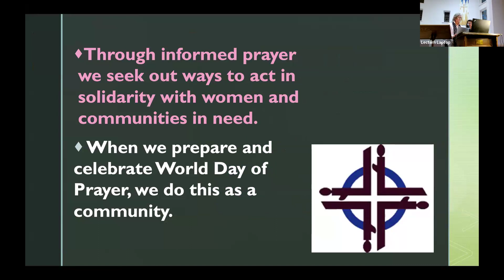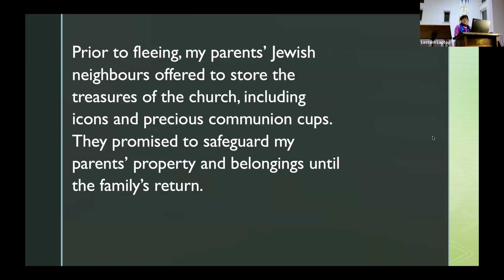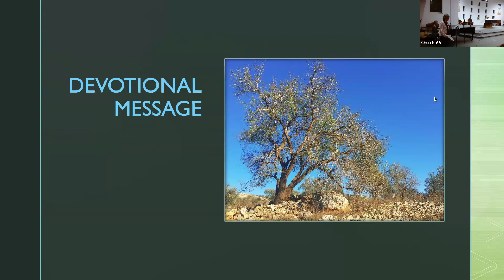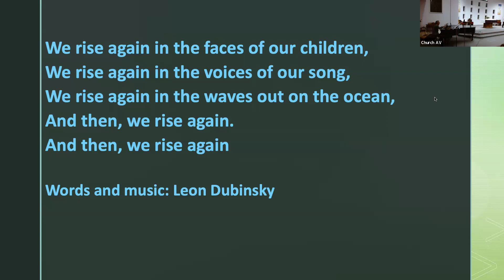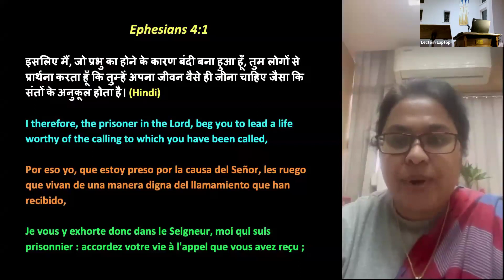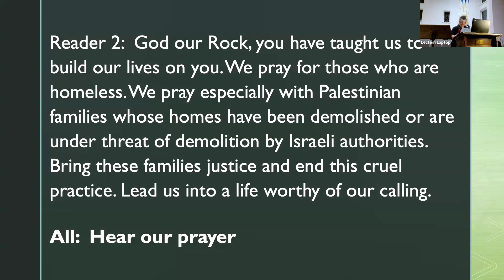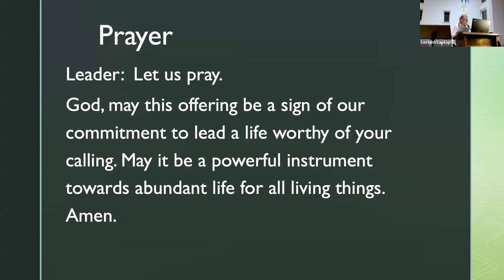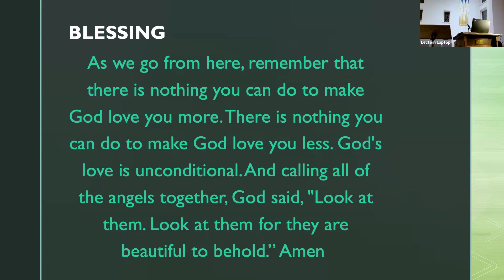Friday March 8, 2024 - World Day of Prayer service - and International Women's Day recognition -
Carolyn and Kate led the service
Leisa on piano, Sally on sound
Lots of community readers
Service program provided through Women's Inter-church Council of Canada as well a large portion was created and prepared by group of Palestinian Christian women.